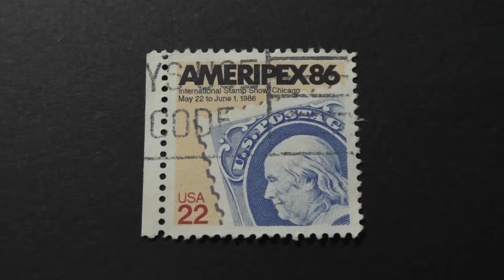Stamp. USA. AMERIPEX 86. International Stamp Show. Chicago. May 22 to June 1. 1986. Price 22 cents.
Postage stamp. USA. AMERIPEX 86. International Stamp Show. Chicago. May 22 to June 1. 1986. Price 22 cents.